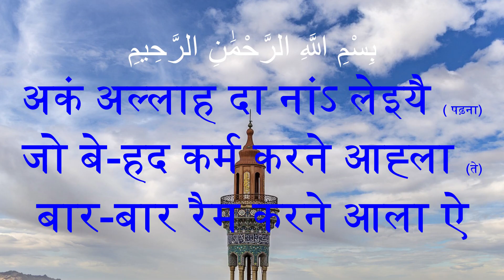Quran translation in Dogri,At Takatur,التكاثر,Dogri Quran,डोगरी कुरान, Explanation of Quran inDogri,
सूरः अल्-तकासुर
एह सूरः मक्की ऐ ते बिस्मिल्लाह समेत इस दियां नौ आयतां ते इक रुकू ऐ ।
अकं अल्लाह दा नांऽ लेइयै ( पढ़ना) जो बे-हद कर्म करने आह्ला (ते) बार-बार रैम करने आला ऐ ॥ 1॥
तुझेंगी इक दूए शा अग्गे बधने' दी इच्छा नै बे-परवाह करी दित्ते दा ऐ (ते तुस इस्सै चाल्ली बेखबर रौहगे ओ ) ॥ 2 ॥
इत्थं तक जे तुस मकबरें (कबरें ) च बी पुज्जी जागे ॥3॥
( चंगी चाल्ली चेता रक्खो जे) तुस लोक तौले गै (क़ुर्आन मजीद च ब्यान कीती गेदी सचाई गी) जानी जागे ओ ॥ 4 ॥
फी (अस आखने आं जे थुआड़ी हालत इस चाल्ली नेई जिस चाल्ली तुस समझदे ओ ते) तौले गै तुझेंगी पता लग्गी जाग (जे थुआड़ी अंदरूनी हालत सच्चें गै ऊऐ ऐ जो कुआन मजीद च ब्यान कीती गेदी ऐ) ॥5॥
(असल सचाई थुआड़े बिचारें मताबक) हरगज नेई (ऐ) काश! तुस असल सचाई गी यकीनी इलम दी मददी कन्नै समझी सकदे ॥ 6 ॥
( तां तुसेंगी पता लग्गी जंदा जे) तुस जरूर जहन्नम गी (इस्सै दुनियां च) दिक्खी लैगे ओ 07 |
ते फी इसदे बाद तुस उसी यकीन दी अक्खीं कन्नै (आखरत च) बी दिक्खी लैगे ओ ॥ 8 ॥
फी (एह् बी याद रक्खो जे ) थुआड़े शा उस रोज (हर बड्डी) नैमत दे बारै सुआल कीता जाग (जे तुझें उस दा शुकर कीता ऐ जां नेई कीता ) ॥9॥ ( रुकू 1/27)

1. इस आयत च एह संकेत कीता गेदा ऐ जे मुन्करें च नेकी ते कोई नथी पर ओह् छल-कपट राहें मुसलमानें शा अग्गे बधने दे चाहवान हे ते इसदा नतीजा एह् निकलेआ हा जे ओह अपने बनावटी कर्मे गी असल कर्म समझी लँदे हे ते इस चाल्ली धर्म दे तत्त शा बेपरवाह होई जंदे है।
2. यानी मरने तगर उंदा इयै हाल रौँहदा हा सिवाए किश ऐसे लोकें दे जिनेंगी अल्लाह आपूं हदायत देई दिंदा हा । आपूं हदायत पाने ते अल्लाह दी दित्ती दी हदायत दा लाह लेने च बड़ा फर्क ऐ। आपूं हासल कीती दी हदायत गी अल्लाह कन्नै जोड़ी नेई सकदे ।

أَلْهَىٰكُمُ ٱلتَّكَاثُرُ ١ حَتَّىٰ زُرْتُمُ ٱلْمَقَابِرَ ٢ كَلَّا سَوْفَ تَعْلَمُونَ ٣ ثُمَّ كَلَّا سَوْفَ تَعْلَمُونَ ٤ كَلَّا لَوْ تَعْلَمُونَ عِلْمَ ٱلْيَقِينِ ٥ لَتَرَوُنَّ ٱلْجَحِيمَ ٦ ثُمَّ لَتَرَوُنَّهَا عَيْنَ ٱلْيَقِينِ ٧ ثُمَّ لَتُسْـَٔلُنَّ يَوْمَئِذٍ عَنِ ٱلنَّعِيمِ ٨

Quran,
Al Quran,
Al-quran,
The Quran,
Emotional recitation,
Recitation,
Quran recitation,
Quran burned,
Al Quran karim,
Quran Majid,